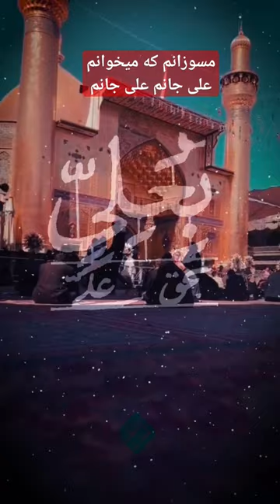علی جانم | یاسر مقیمی 2024 Ali janam | Yaser moghimi